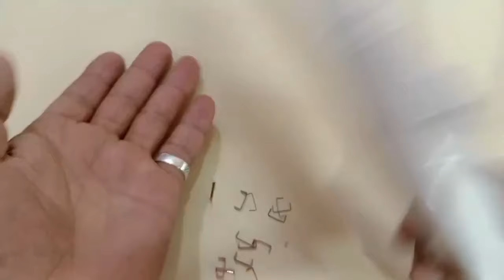أفضل لحام لاصق للبلاستيك المكسور للحام بنفسك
مرحبًا بكم في قناتي! قناة مختصة فى المعلومات العامة والابتكارات والابداعات
أفضل لحام لاصق للبلاستيك لاتشتري اي لاصق قبل أن تشاهد هذا الفيديو لحام كسور البلاستيك افضل  لحام للبلاستيك
ذا أعجبك هذا الفيديو، يمكنك المساعدة في تطوير القناة قيم الفيديو! 👍 - سأكون سعيدًا جدًا وسيساعد ذلك في تطوير القناة اكتب تعليقًا أو اسألني عن شئ سأكون أكثر من سعيد للرد عليك📢 يمكنك أيضًا مشاركة هذا الفيديو مع أصدقائك على وسائل التواصل الاجتماعي اشترك في القناة وفعل الجرس حتى لا يفوتك فيديو جديد